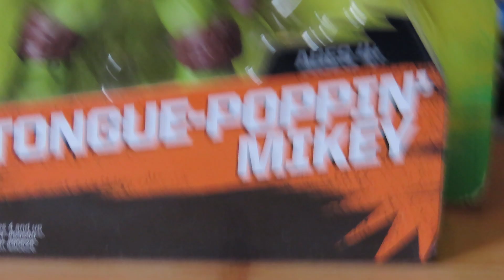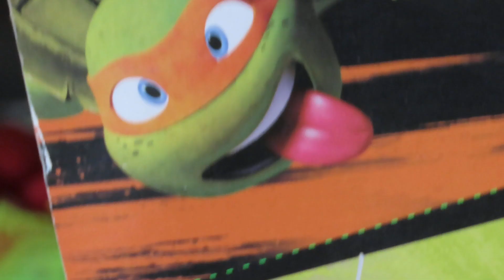TORTUES NINJA "TONGUE POPPIN MIKEY"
TORTUES NINJA